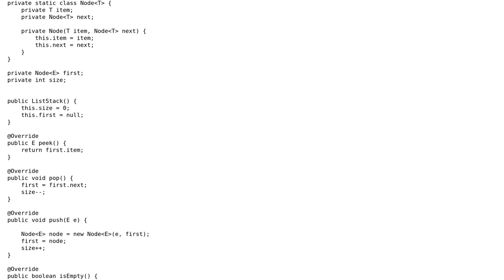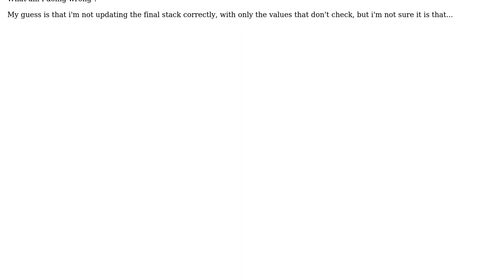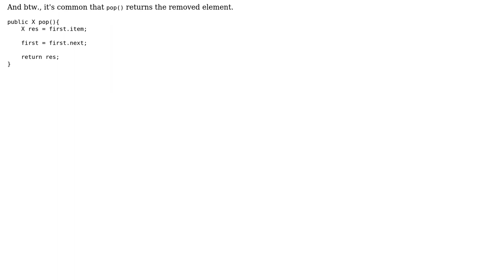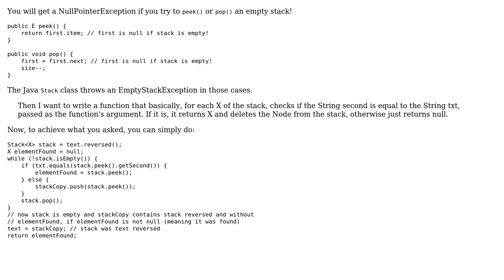Trouble searching a Stack in Java (2 Solutions!!)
Trouble searching a Stack in Java

With thanks & praise to God, and with thanks to the many people who have made this project possible! | Content (except music & images) licensed under CC BY-SA | Music | Images & others | With thanks to user Paul user laker001 user ericbn and the Stack Exchange Network Trademarks are property of their respective owners. You are responsible for your own actions.